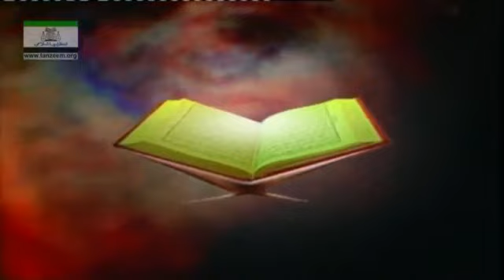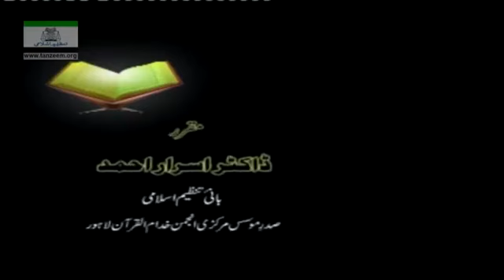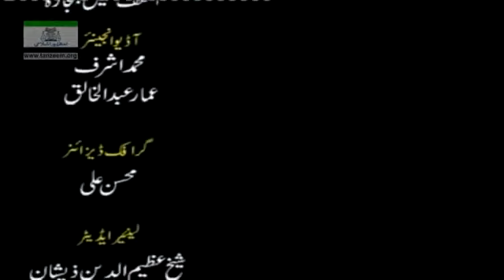08 Tafseer Surah Aal e Imran Ayat 92 to 102 By Dr Israr Ahmed 08 20